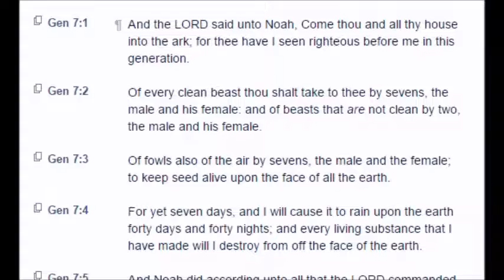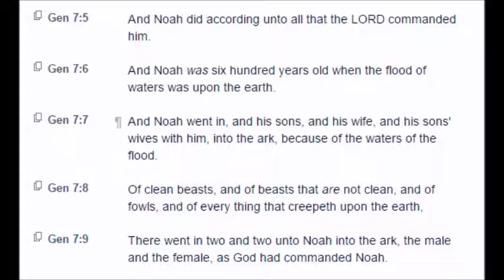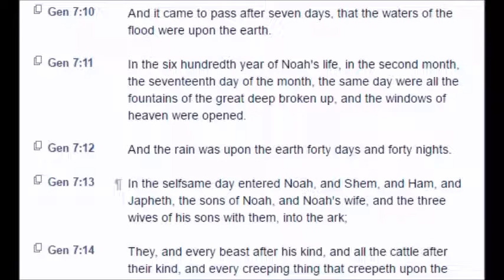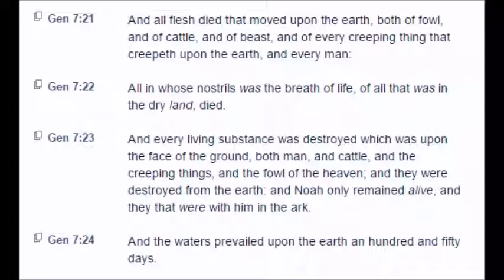Genesis: Chapter 7 (KJV)